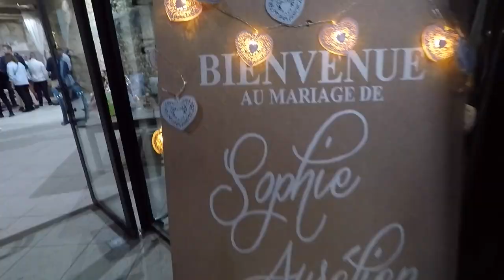film mariage de Sophie & Aurélien (extrait)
petit aperçu de cette journée unique du 9 septembre 2018